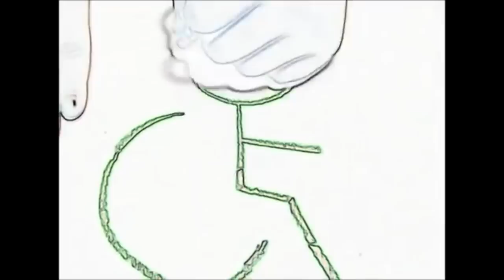2012 장애인식개선 UCC 공모전 동그라미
2012 장애인식개선 UCC 공모전, 세상을 바꾸는 따뜻한 시선
대상 동그라미 (송유리)

공모전 기획 및 주최 : 시립서울장애인종합복지관
공동 주최 : 국립특수교육원
후원 : 교육과학기술부, 한국통합교육연구회, 아람건설(주)